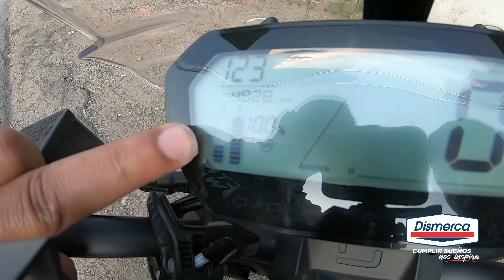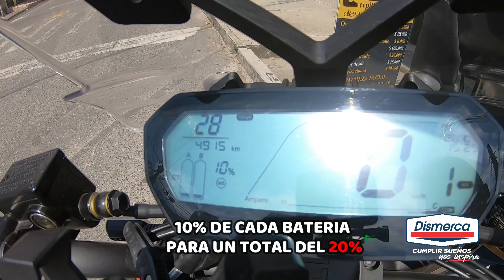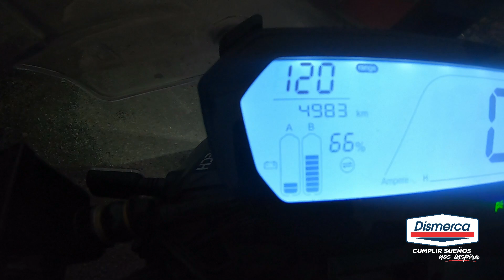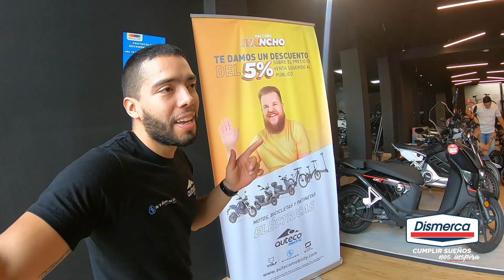VIAJANDO en MOTO ELÉCTRICA a CALI Desdé BOGOTÁ 🇨🇴 en SUPER SOCO CPX⚡viajeros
🌐UBICACIÓN TIENDA DISMERCA:
Bogota/Carrera 15 # 106-46

👤Presentador: Heder Piñeros

que moto electrica no necesita licenciamoto electrica china boji
moto electrica china niu
moto electrica china precio
moto eléctrica china en chile
moto electrica china con carro
moto electrica china talca
moto eléctrica china en temuco
moto electrica china marcas
motos electricas chinas en colombia
motos electrica colombia
marcas de motos eléctricas chinas
moto eléctrica china barata
moto electrica china bogota
bicicleta electrica china barata
baterías de litio para motos eléctricas
baterías para moto
baterías plomo gel
fullgas motos eléctricas
moto eléctrica vs combustion
moto eléctrica contra una de gasolina
competencia de motos eléctricas
controlador para moto eléctrica
sabvoton
Kelly
Fardriver
Ant
Bms
Motores eléctricos
Motor hub
Motor central
Qs motor
Votol
La moto eléctrica mas rápida
La moto mas rápida de Colombia
La moto mas potente de Colombia
Z1000 electrica
Cargadores de moto eléctrica twizy
Carros eléctricos
Camioneta byd
scooterone
zero
patinetas eléctricas
dualtron